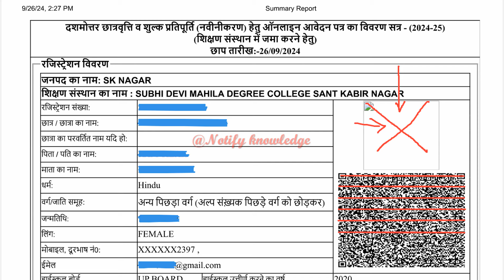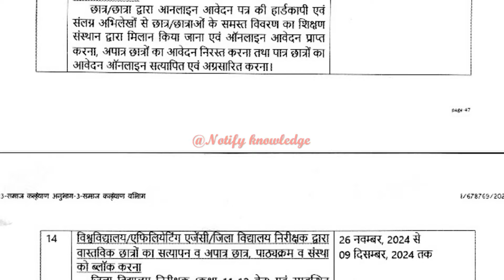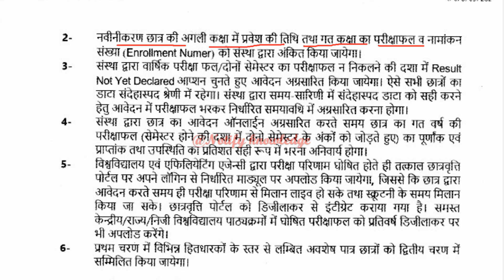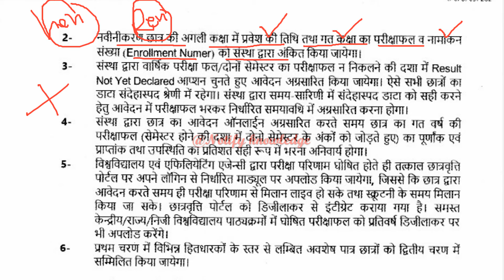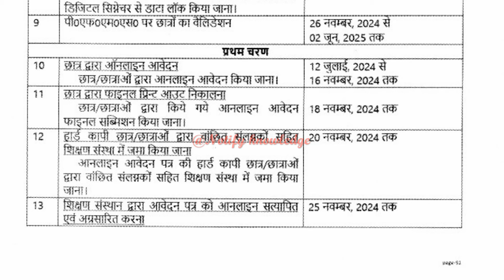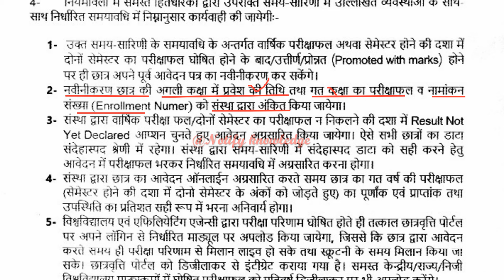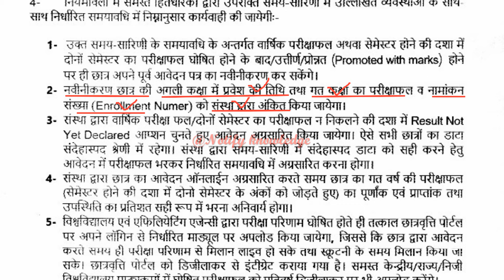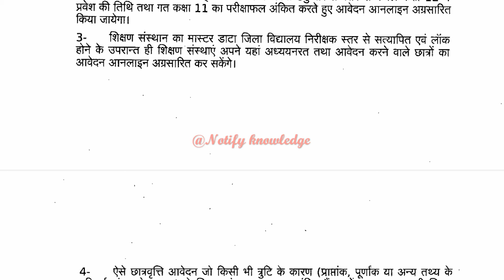UP Scholarship Renewal Online Form 2024-25 || UP Scholarship Renewal Form Kaise bhare/upscholarship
UP Scholarship Registration 2024-25
UP Scholarship Renewal Online Form 2024-25
UP Scholarship Fresh Form Apply Problem
UP Scholarship Digilocker Kaise Banaye
UP Scholarship Online Registration Kaise Kare 2024
UP Scholarship Online Form Kaise Bahre 2024-25
UP Scholarship Online Form
UP Scholarship Online Form Last Date
UP Scholarship Time Table Release
UP Scholarship Prematric Time-Table
UP Scholarship Postmatric Time-Table
UP Scholarship Online Form Kaise Bhare
UP Scholarship Form Bharane Ki Last Date
UP Scholarship Latest News 2024-25
up scholarship New Time Table 2024-25
UP Police Constable Cut Off 2024-25
UP Police constable result 2024-25
Enrollment/Roll Number/Marks Not Matched with University Uploaded Data
Suspect Age
Mark Mismatched
Fresh Form Apply Problem
Digilocker Kaise Banaye
We are Sorry Problem
NPCI Problem